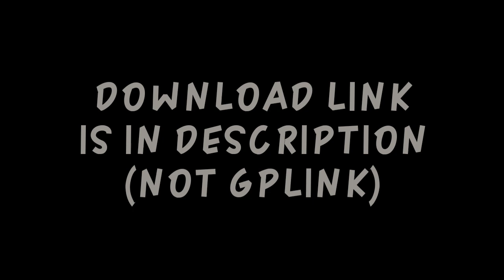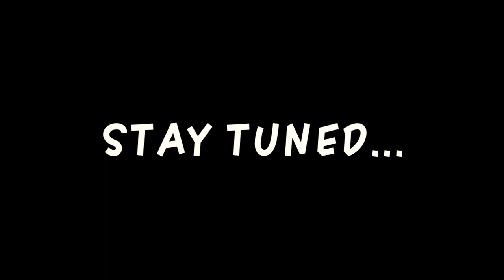DA2 Mini Militia v5.1.0 Corona Mod | Unlimited Ammo, Jetpack, Bomb | Zoomer HD (G. A)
DA2 Mini Militia v5.1.0 Corona Mod | Unlimited Ammo, Jetpack, Bomb | Zoomer HD

CORONA MOD v5.1.0

   App Name : Mini Militia

   Version : v5.1.0

   Size : 35mb

   Developer : MiniClip

   Supports : Android 4.0 or Up

   Updated on : 12 Feb, 2020

Mod Features:-

- Unlimited Ammo
- Unlimited Bomb
- No Reload
- Unlimited Health
- 2x Player Speed
- Wall Hack
- Machete Thrower
- New Font
- Unlimited Boost
- 2 Bullet Per Shot
- No Reload
- Magic Bomb Throw
- Magic Melee Punch
- No Bullet Spread
- Infinite Bullet Range